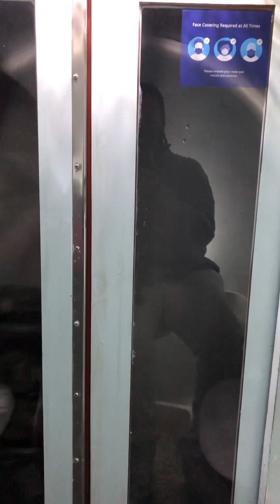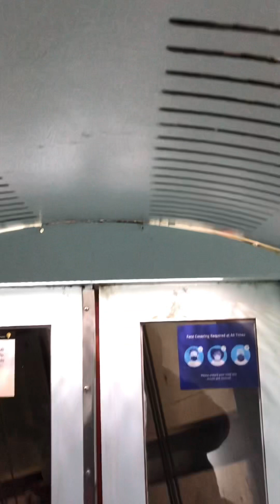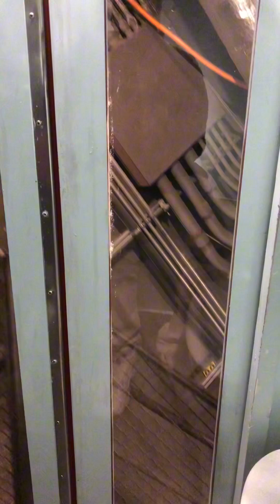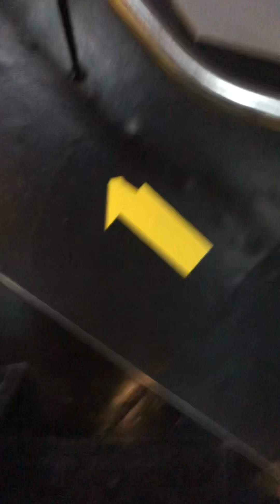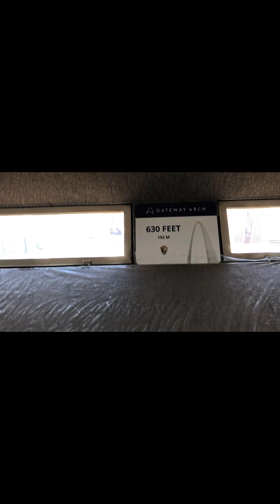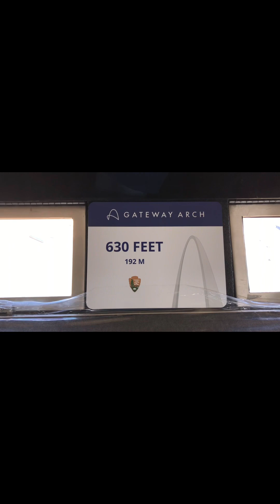ME AND ASIA WENT UP THE ST. LOUIS ARCH (ASIA WAS SCARED) 😱